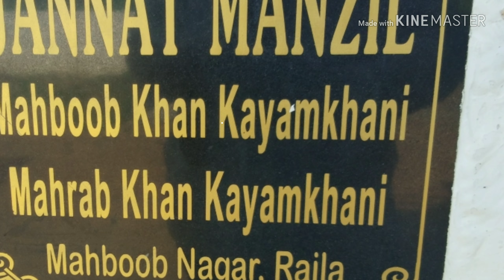J.T.S ROAD LINCE RAILA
Jannat trailer service Raila